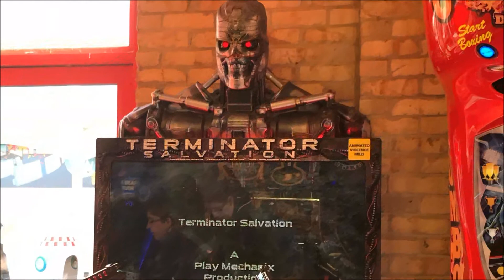Southsea mini vlog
A mini vlog of me and my mum at Southsea when we were going to the Netherlands National Circus.

AMAZON WISH LIST